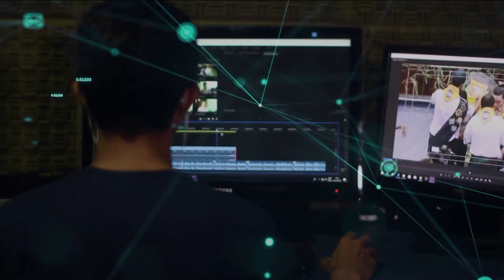Redação TVE - Pesquisadores da Ufpel desenvolvem biossensor para testagem da covid-19 - 10/02/2020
Na segunda reportagem da série sobre pesquisa acadêmica e covid, o Redação TVE mostra a contribuição da Universidade Federal de Pelotas para no diagnóstico da doença. Os pesquisadores desenvolveram um biossensor portátil, capaz de testar a presença de anticorporpos e do vírus ativo nos pacientes.